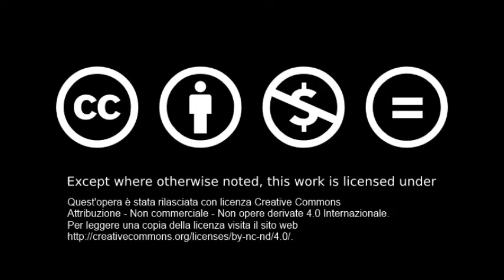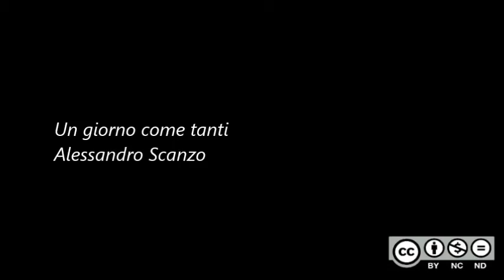Un giorno come tanti - Alessandro Scanzo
Una mia composizione del 2001

Quest'opera è stata rilasciata con licenza Creative Commons Attribuzione - Non commerciale - Non opere derivate 4.0 Internazionale. Per leggere una copia della licenza visita il sito web